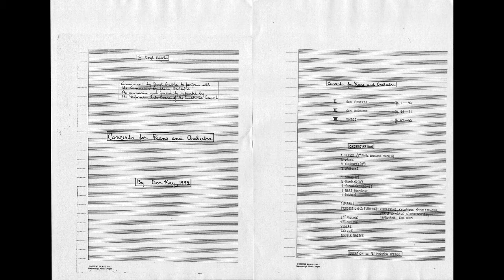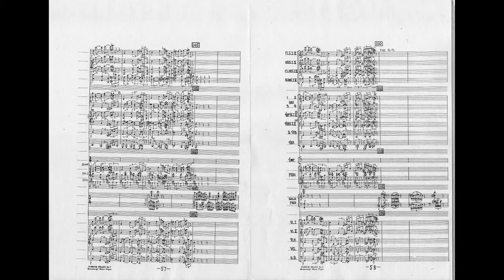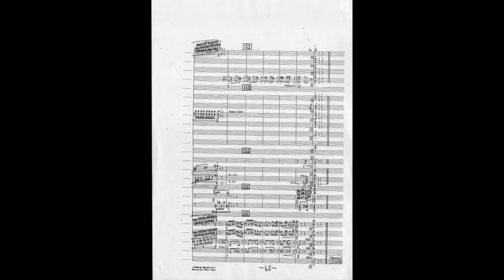Don Kay Concerto for Piano and Orchestra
Beryl Sedivka, Piano.